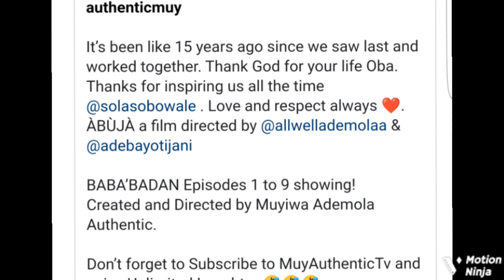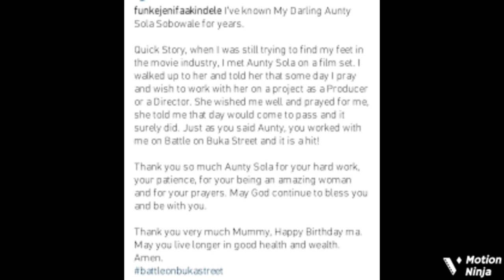Actor Muyiwa Ademola & Sola Sobowale Melts The Heart Of Many, Did This For The First Time In 15 Yr..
Veteran Nollywood actors, Sola Sobowale and Muyiwa Ademola, left their fans gushing on social media.